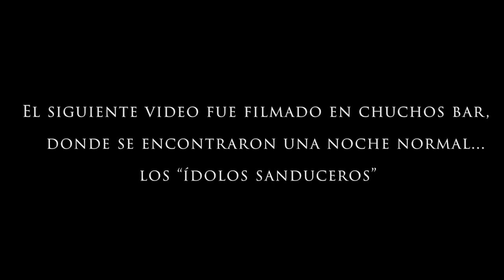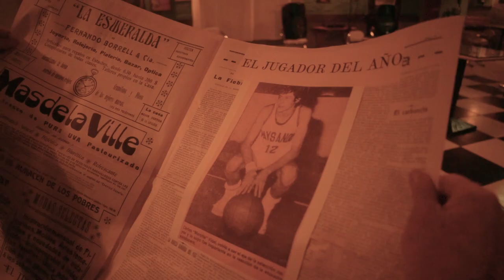ÍDOLOS SANDUCEROS ( Presentación del clip y canción del programa de TV)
Presentación del clip y canción del programa de TV que se tránsmite los lunes en vivo y se repite los miércoles por Canal 4 Paysandú y